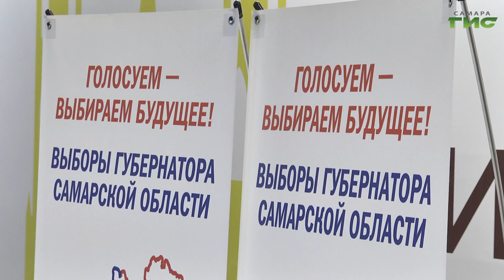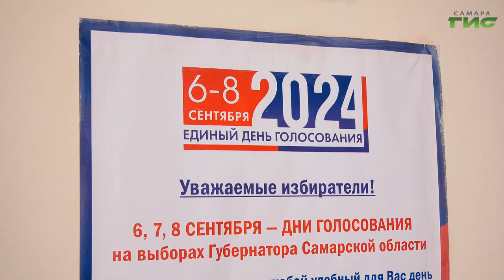В Центре общественного наблюдения за выборами прошла видеоконференция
В Центре общественного наблюдения за выборами прошла видеоконференция с наблюдателями из муниципальных районов Самарской области. В ней приняли участие член совета по правам человека при президенте РФ Екатерина Сморода, председатель Общественного штаба по независимому общественному наблюдению за выборами Вадим Чумак и Уполномоченный по правам человека Ольга Гальцова. Они обсудили вопросы, касающиеся хода голосования. Ксения Баканова продолжит тему.